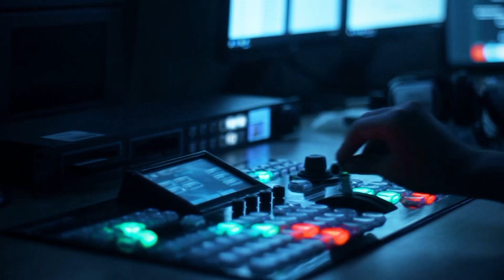Monitorinqlərin nəticəsində 5 mehmanxana fəaliyyətini bərpa edib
Yeni şəraitdə əsas məqsəd turistləri regionlara cəlb etməkdir